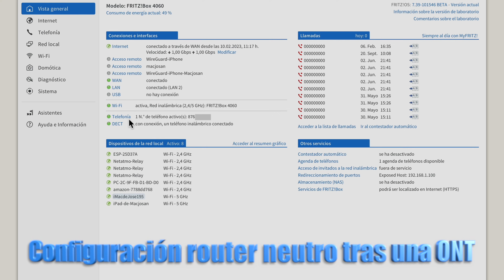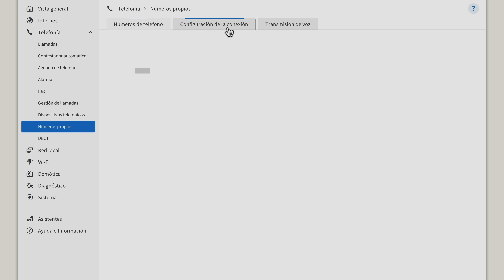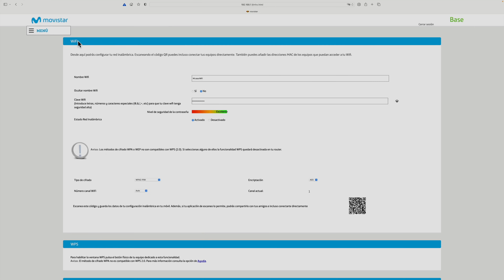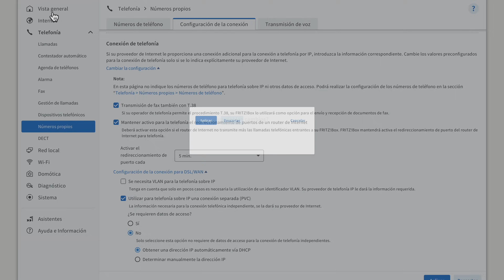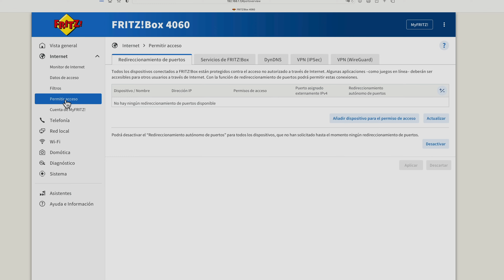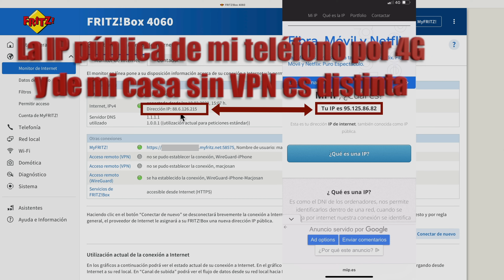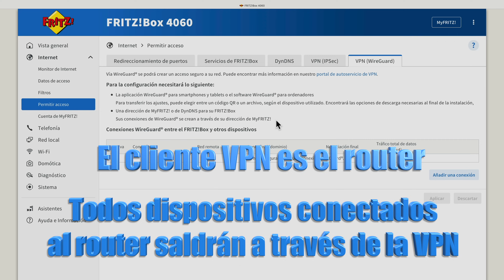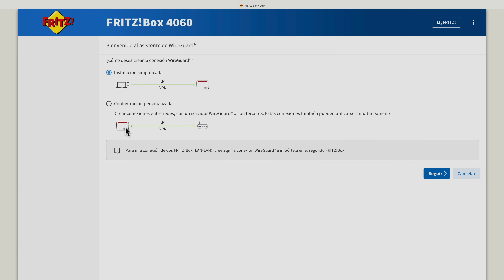Configura tu router con una VPN para saltarse las cuentas compartidas de Netflix 💰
Netflix para seguir compartiendo tu cuenta ahora te obliga a verificar la ubicación de todos los dispositivos para comprobar que están en la misma casa.
Voy a explicarte cómo saltarse la verificación de Netflix de  las cuentas compartidas.
Para hacer esto vamos a necesitar colocar un router propio. Te enseño cómo debemos configurarlo poniendo el router en modo monopuesto ya que ahora tampoco se puede configurar el HGU de Movistar en modo puente (bridge)

00:00 Inicio
01:15 HGU en monopuesto
00:47 Monopuesto VS ONT
09:51 Configuración router monopuesto
12:13 Cuentas compartidas Netflix
17:11 Configuración router Netflix

✔️ Router FritzBox de AVM:
🔹 FritzBox 4060
🔹 FritzBox 7530
🔹 Fritz!Box 7590

✔️ Teléfono Dect y red mesh:
🔹 FritzRepeater 6000
🔹 FritzRepeater 3000
🔹 FritzRepeater 2400
🔹Teléfono Fritz!Fon C6